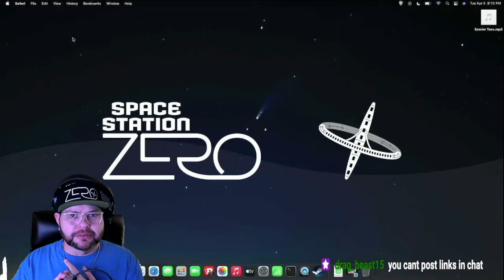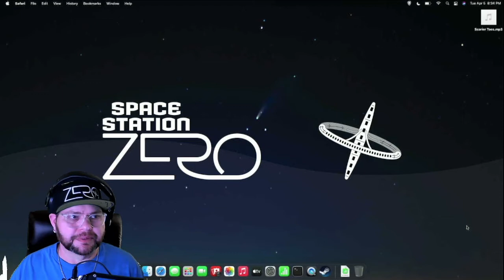React to This 🛸 Jets, Boats, and ... Harvesters?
Hello all. We are doing React to This tonight ... The Z-Bot Fam is picking better vids each week!
If you want to watch my reactions live, the link to my Twitch channel is down below.